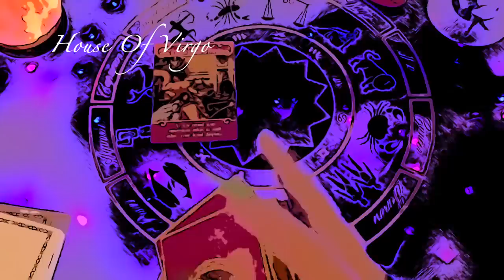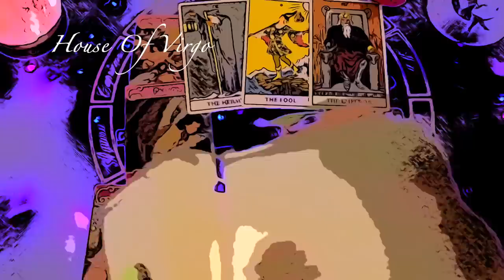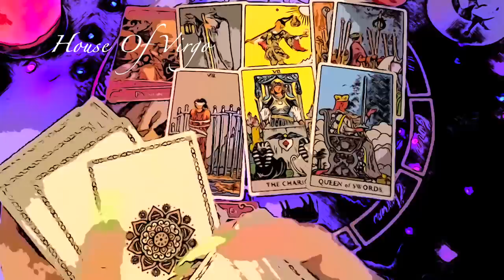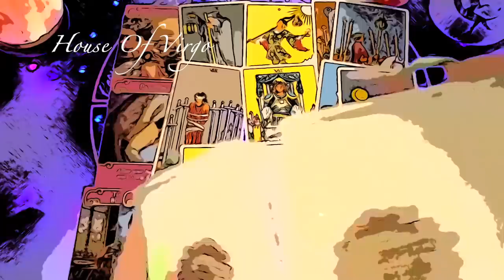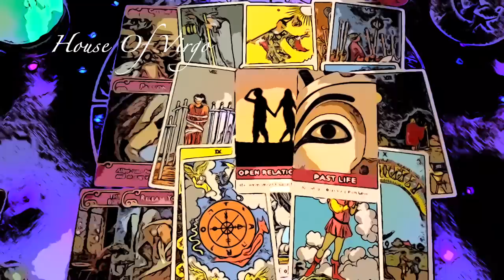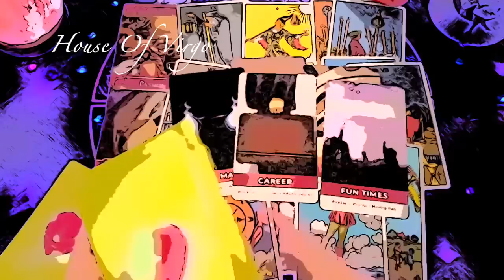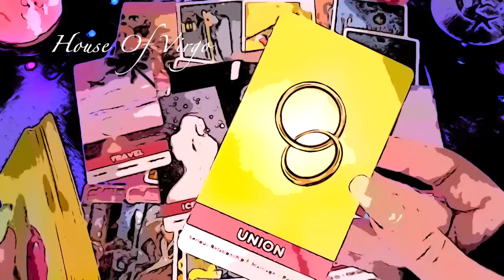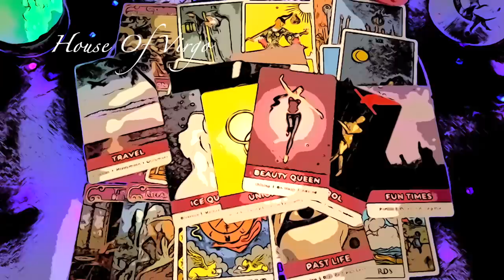Virgo ♍️ Home-Run Weekend Ahead! ⚾️ 💗 March 31- April 2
My name is Kelli, formerly Moonpie Tarot here on Youtube.

🔮KELLI IS NO LONGER TAKING "NEW" CLIENT PERSONAL READING PHONE CALLS
↓PLEASE BOOK WITH CASEY!

🔮 Witches Tarot
🎲 4 Set Tarot Cards Dice 12-Sided
🐉 Barbieri Chinese Oracle
💜 The Romance Angels Tarot Oracle
💡Holographic Glowing Tarot
👑 Golden Universal Tarot Deck
👼🏻 Angel Wisdom Tarot